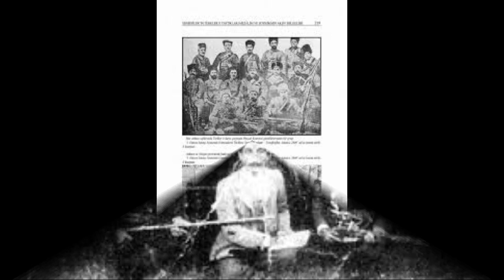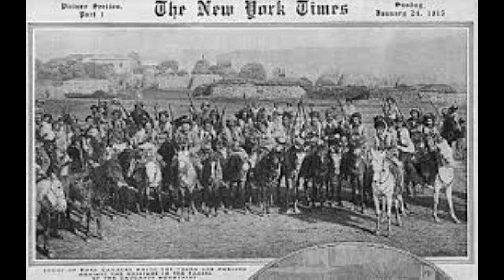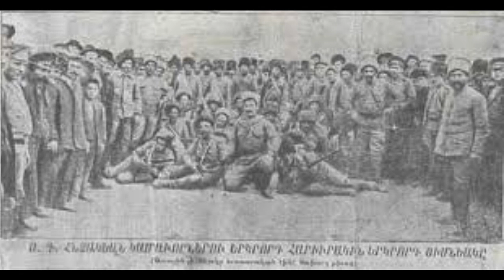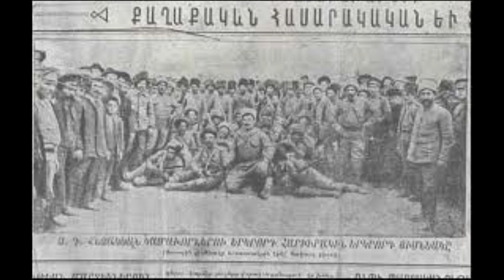Ara Souvalian MK 239 04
الكتاب 239 المقالة 04 مركز تفنيد الأكاذيب بقلم وصوت آرا  سوفاليان